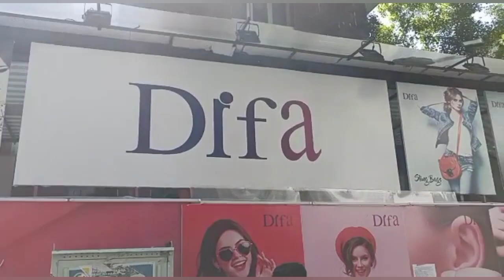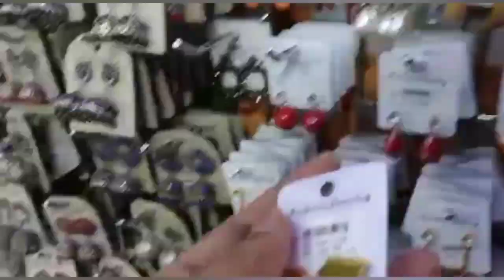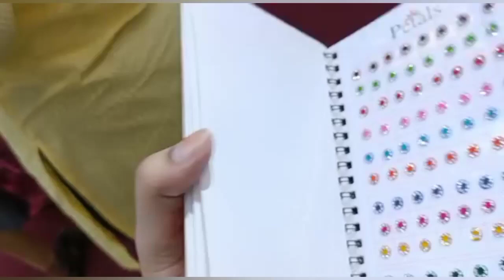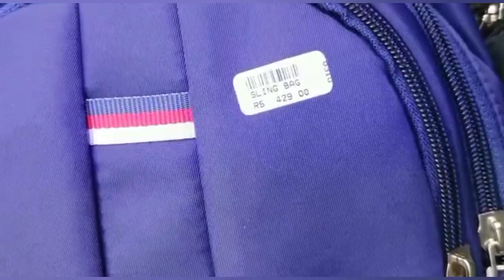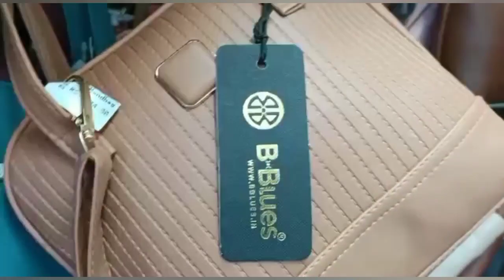DIFA Shopping vlog 😍|Pongal shopping#difatnagar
Hi guys in Today's video I'm gonna share my shopping experience in Difa shop Tnagar. Hope this video will be useful for everyone.

Difa Fashion accessories shop.